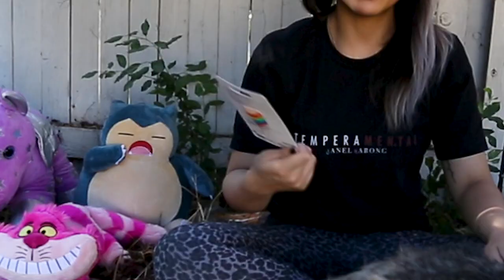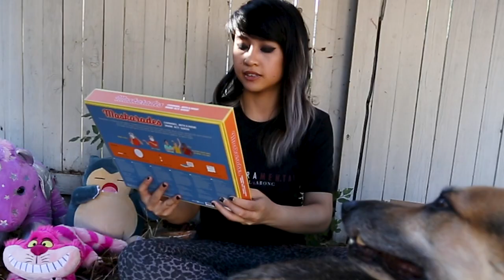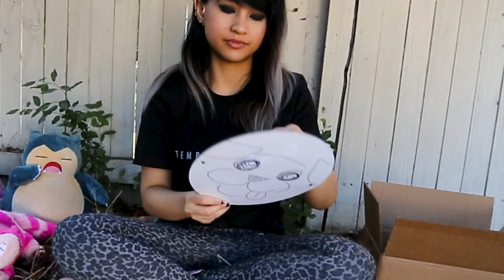Hangout Wednesday, Q&A, and Smoko Unboxing!!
🦄 Hangout Wednesday! If you have any other kinds of video ideas you'd like to see, let me know in the comments down below, and don't forget to like, subscribe and hit the notification bell to be the first to know when more content or music is released! 🦄